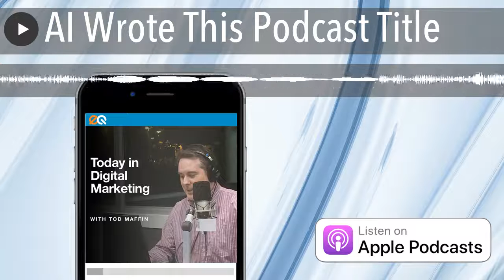AI Wrote This Podcast Title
Now that the American election day is behind us, did California adopt that bill that would  restrict how digital marketing is done? How can artificial intelligence drive more conversions for your email campaigns? And Instagram is working on a big change — but — social media community manager — you’re actually going to love this one.

➡ Join our free Slack community! TodayInDigital.com/slack

HELP SPREAD THE WORD:

• Tweet It to preview a tweet you can publish
• Review Us: RateThisPodcast.com/today

ABOUT THE PODCAST:

• Advertising: RedCircle.com/brands and TodayInDigital.com/ads
• Classified Ads: TodayInDigital.com/classifieds
• Leave a voicemail at TodayInDigital.com/voicemail
• Transcripts: See each episode at TodayInDigital.com
• Source links and full transcripts: TodayInDigital.com
• Email list: TodayInDigital.com/email
• Theme music: Mark Blevis (all other music licensed by Source Audio)

Today in Digital Marketingis produced by engageQ.com